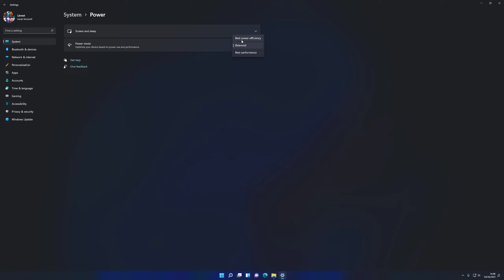How To Change Power Mode Windows 11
How To Change Power Mode In Windows 11
Enable high performance, balanced or power saving.